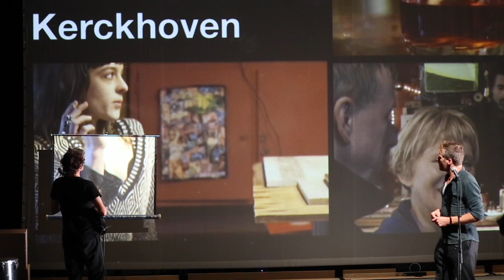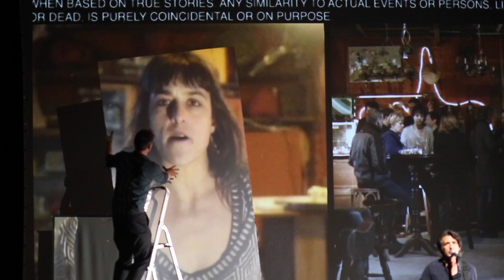Rudy Trouvé & Simon Allemeersch
vr 14 sep - zo 16 sep 2018
deSingel

video Lisa Deckers (backstage reporter The Young Ones, deSingel)